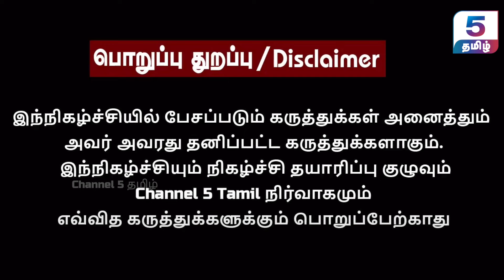ஸ்டாலின் வந்தும் மருத்துவர்களுக்கு உதவவில்லை | Dr.Perumal Pillai | CM Stalin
‣ 𝗜𝗻 𝗧𝗵𝗶𝘀 𝗩𝗶𝗱𝗲𝗼 :
In this insightful interview, Dr. Perumal Pillai discusses the challenges faced by doctors and why Chief Minister M.K. Stalin’s efforts have fallen short in addressing their concerns. Dive into the pressing issues surrounding the healthcare system, the ongoing doctors’ protests, and the impact on medical professionals.